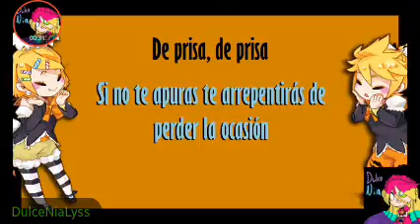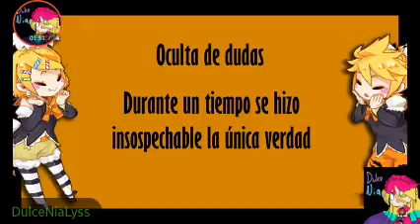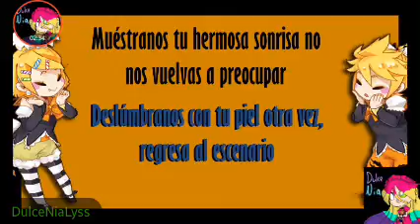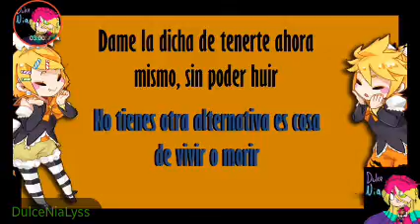Trick and treat/Cover DULCE NIA LYSS...Silvia13YT.Ft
Vallan al canal de silvia y denle apoyo para subir videos plis ^^